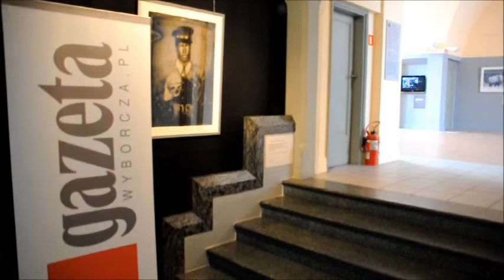CZAS, LUDZIE, WYDARZENIA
Rok w fotografii  „Gazety Wyborczej"